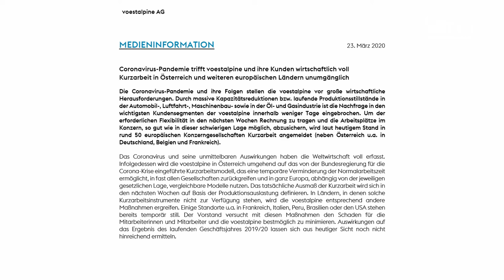voestalpine und PANKL melden Kurzarbeit an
Bei Pankl sind in Bruck und Kapfenberg rund 1100 Mitarbeiter betroffen und auch die voestalpine setzt in allen Unternehmen in Österreich auf das neue Kurzarbeitsmodell der Regierung.